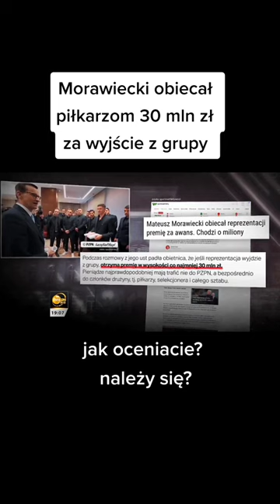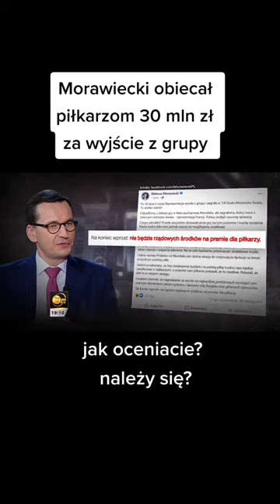Nagrody dla polskich piłkarzy za wyjście z grupy